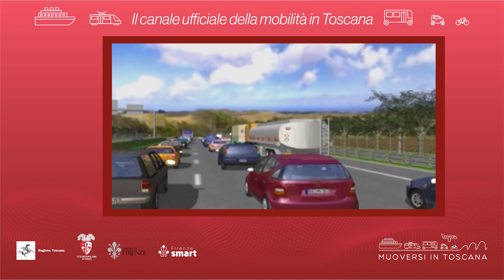Muoversi in Toscana - Edizione delle 14 dell'11 dicembre 2022